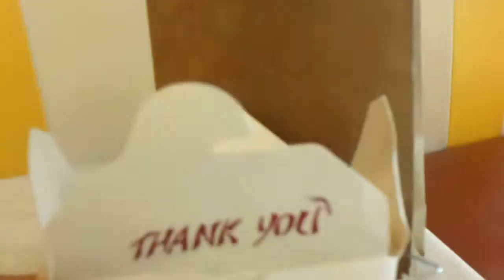Moving to Long Island, Part 21 (9-10/11-12)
Monday 9/10/12 - got Chinese food for dinner and took a nice drive back to campus...the weather won't be like this for long!
Tuesday 9/11/12 - Live burn demo of a fake dorm room! Fire safety!!! Then my RA staff meeting, I made cake pops for an RA's birthday and we sang to her! :)